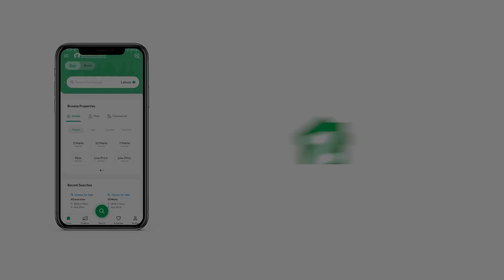500 SQYD HOUSE FOR RENT IN PHASE 7 DHA KARACHI